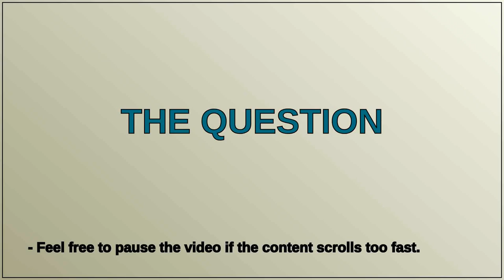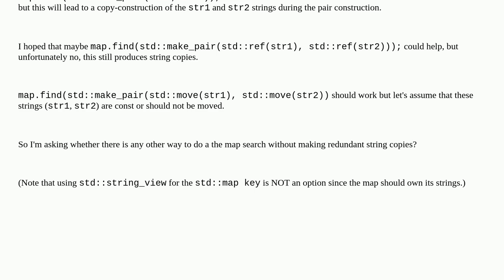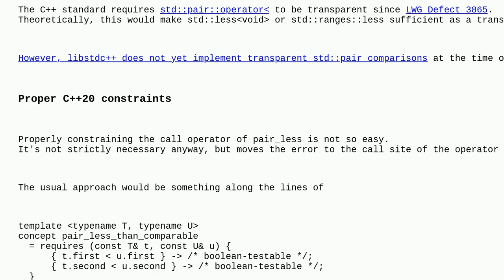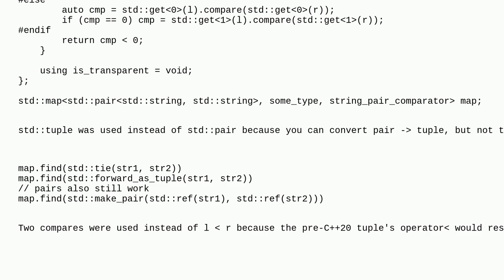Transparent search for a std::map with a std::pair as a key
A special thanks goes out to the community

  std c++ stdmap